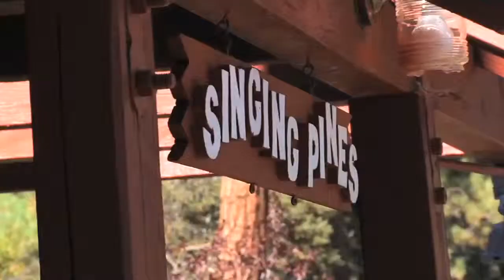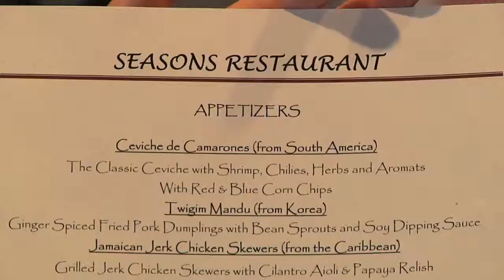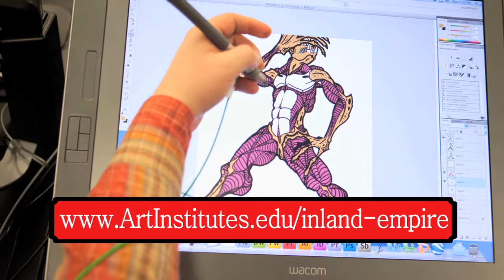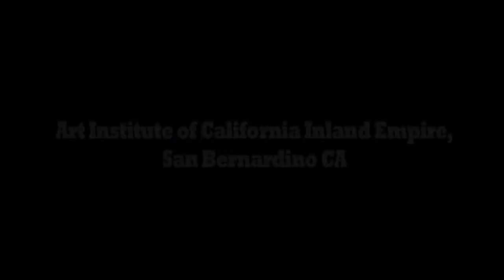Art Institute of California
The Art Institute of California — Los Angeles is an educational institution for career preparation in the visual and culinary arts. The Art Institute of California — Los Angeles is a member of The Art Institutes system.